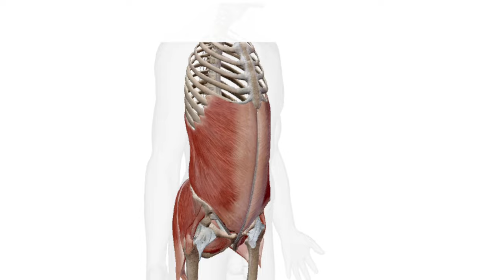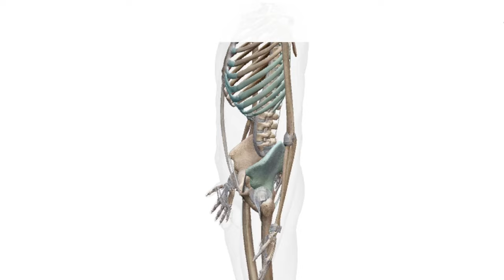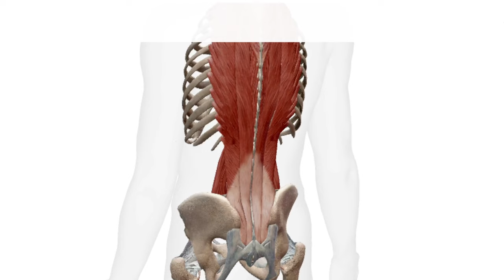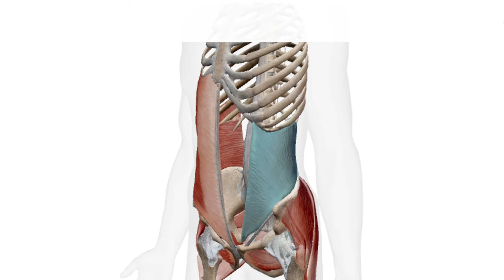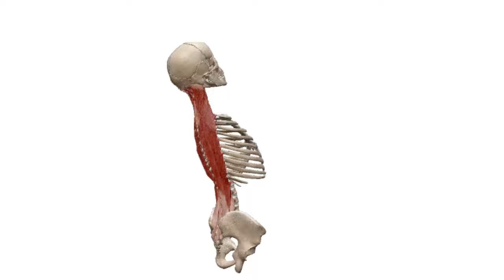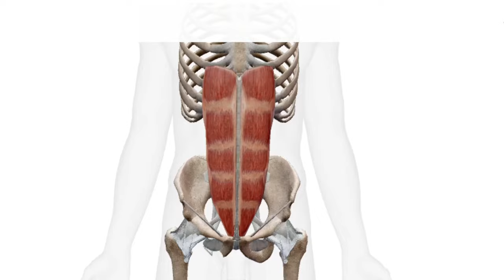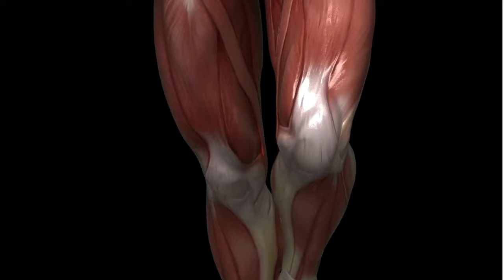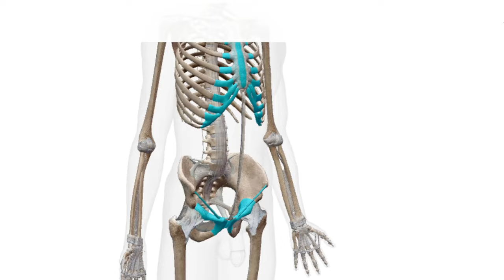Mocny Brzuch Biegacza? | 5 Kluczowych Ćwiczeń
Te Ćwiczenia Pomogą Zbudować Ci Mocny Brzuch Biegacza 🏃‍♂️💪 Ćwiczenia Dla Biegaczy: Odkryj sposób na Silne mięśnie Brzucha! 💪🏃‍♀️

Czy wiesz, że mocny brzuch to nie tylko estetyczny dodatek do sylwetki, ale także klucz do efektywnego biegania? Gdy mięśnie brzucha są silne i stabilne, poprawia się nasza wydajność podczas biegania, a także zmniejsza ryzyko kontuzji. Jednak nie wszystkie ćwiczenia są idealne dla biegacza. 🤔

✋ Zapomnij o tradycyjnych brzuszkach, rosyjskich przerzutach czy nożycach! Te klasyczne ćwiczenia mogą obciążać kręgosłup i nie zawsze przynoszą oczekiwane rezultaty. 🚫 Ale nie martw się! Mam dla Ciebie lepsze rozwiązanie, które zapewni Ci mocny i zdrowy i funkcjonalny brzuch idealny dla biegacza! 💥

🔍 Dlaczego w filmie ćwiczenia dla biegaczy brzuch jest tak istotny? Sprawdź brzuch biegacza

Mięśnie brzucha, zwłaszcza prosty brzucha i skośne mięśnie brzucha, odgrywają kluczową rolę podczas biegania. Mięsień prosty brzucha rozpoczyna się od dolnej części klatki piersiowej i kończy w okolicy spojenia łonowego. To on odpowiada za stabilizację kręgosłupa lędźwiowego podczas biegu, co pomaga utrzymać prawidłową postawę i zmniejsza ryzyko urazów. Natomiast skośne mięśnie brzucha, biegnące po bokach tułowia, są odpowiedzialne za rotację i stabilizację ciała podczas skrętów i nierówności terenu.

👉 Najlepsze ćwiczenia na brzuch biegacza: ,,Ćwiczenia dla biegaczy’’
4 Najlepsze Ćwiczenia na Brzuch

Farmer Walk 🚶‍♂️💼: Toć nie tylko świetne ćwiczenie dla ramion i pleców, ale także dla mięśni brzucha! Podczas trzymania ciężarów po bokach ciała, mięśnie brzucha pracują nad utrzymaniem stabilnej postawy.

Renegade Row 🏋️‍♂️🔥: Wzmocnij nie tylko ramiona, ale także brzuch, wykonując to ćwiczenie! Przemieszczanie ciężarów wymaga stabilizacji tułowia, co angażuje mięśnie brzucha.

Pallof Press 💥💪: Ten niepozorny ruch ma ogromny wpływ na stabilizację tułowia i wzmocnienie mięśni brzucha. Wykorzystaj opór elastycznych taśm lub kabli, aby uczynić to ćwiczenie jeszcze bardziej wydajnym!
🤔 Czy bieganie odchudza brzuch?

Choć bieganie jest świetnym sposobem na spalanie kalorii i redukcję tkanki tłuszczowej, nie zawsze prowadzi do utraty tkanki tłuszczowej w okolicach brzucha.

🌟 Podsumowując:
Dla każdego biegacza mocny brzuch to klucz do sukcesu! Wybierając odpowiednie ćwiczenia, takie jak Farmer Walk, Renegade Row czy Pallof Press, możesz wzmocnić swoje mięśnie brzucha, poprawić wydajność podczas biegu i zmniejszyć ryzyko kontuzji. 🏃‍♂️💨 Nie czekaj, zacznij już dziś budować swój core! 💪🔥

00:00 Intro
00:34 O mnie
00:51 Anatomia funkcjonalna mięśni brzucha
08:36 Ćwiczenia na mięśnie  brzucha do wyrzucenia
12:36 Polecane ćwiczenia na brzuch dla biegaczy